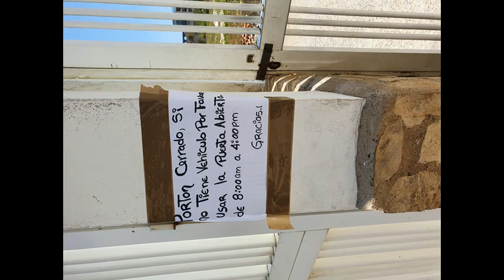* Hanging Around Mix jack333333